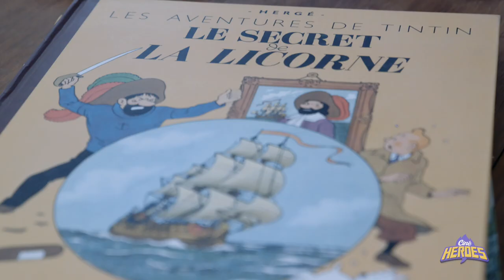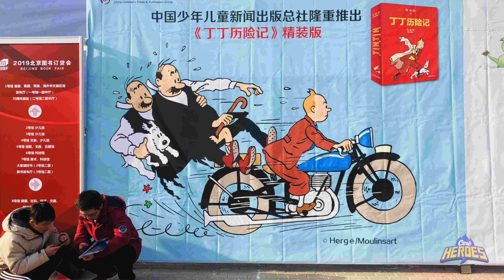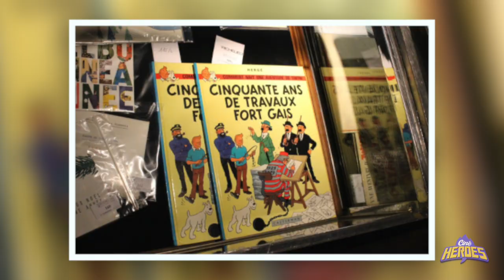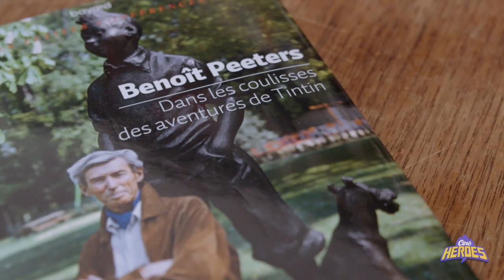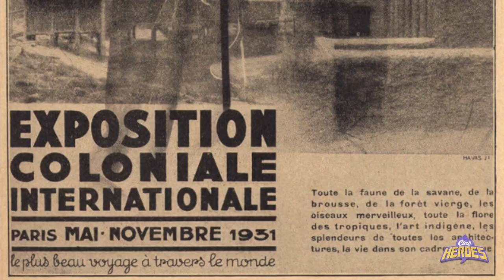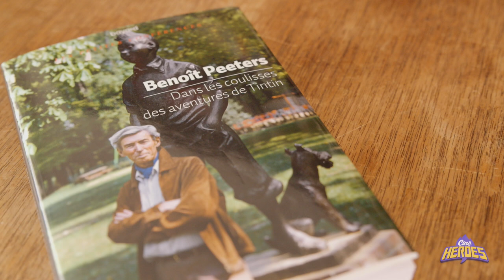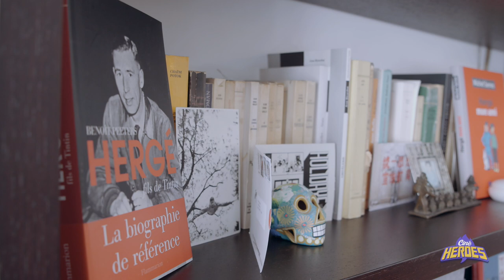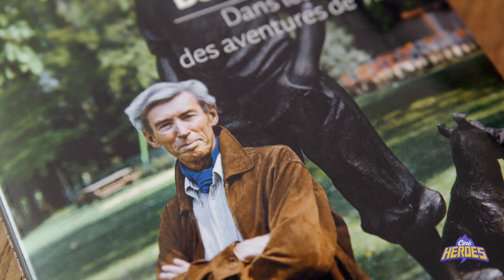INTERVIEW / BENOÎT PEETERS / 90 ANS DE TINTIN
Rencontre avec Benoît Peeters, scénariste de bande dessinée, écrivain, tintinophile et biographe d'Hergé, à l'occasion des 90 ans de l'éternel jeune reporter belge Tintin.

Bibliographie citée :
- Le Monde d'Hergé (Benoît Peeters, 1983)
- Hergé, fils de Tintin (Benoît Peeters, 2002)
- Hergé mon ami (Michel Serres, 2000)
- Cinquante ans de travaux fort gais (Hergé, 1978)
- Hergé, le feuilleton intégral

Une production CineHeroes / Pierre Sauveton